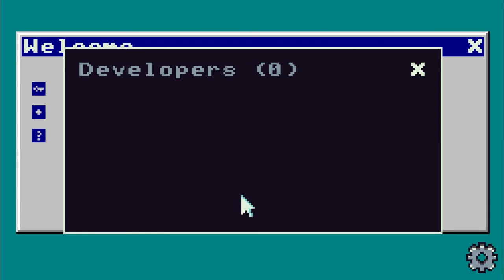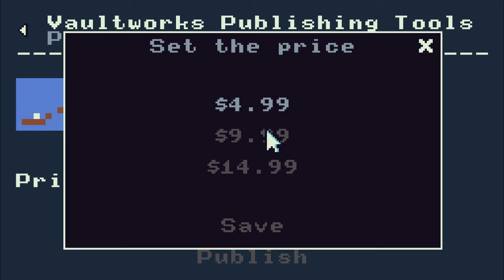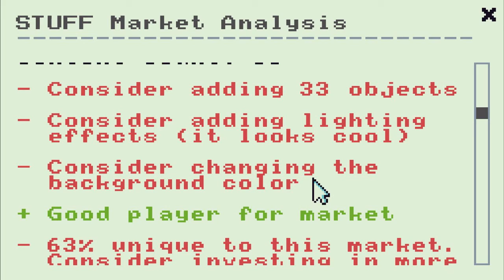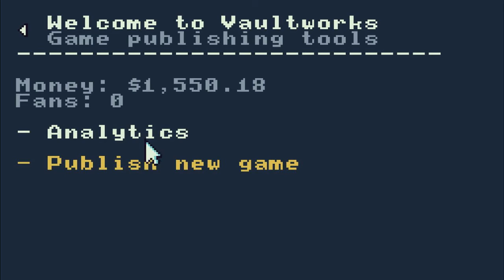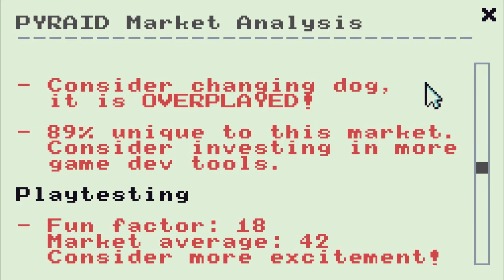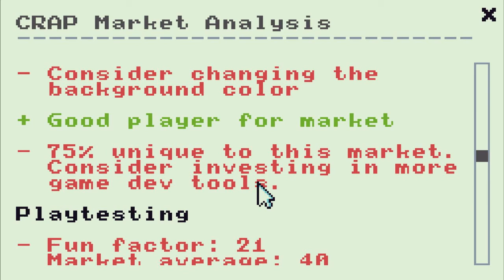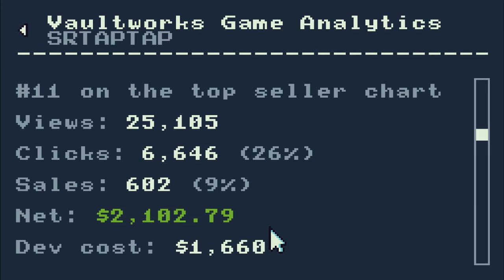Let's Play Indie Game Sim: Make your own microgames!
That awkward moment when you realize you've missed a major game mechanic 30 minutes into playing